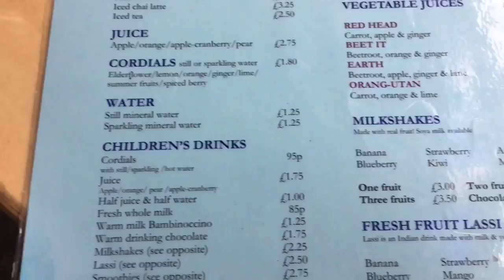Loislovesfitness | VLOG #3 | News is REVEALED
Well everyone the truth is out! Watch and find out!!

Loisfitness

Facebook - True function - ninja training ground